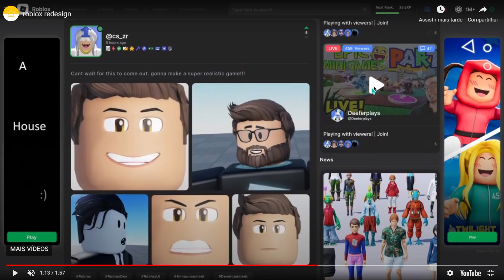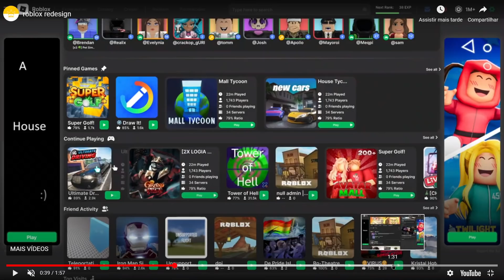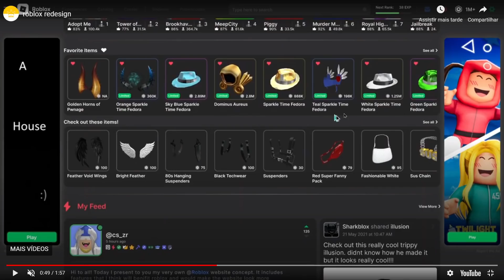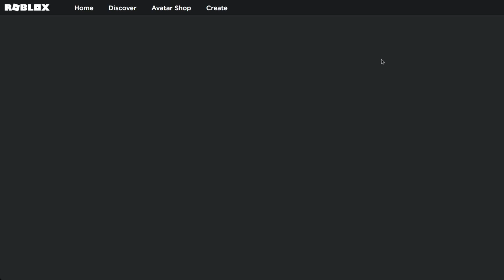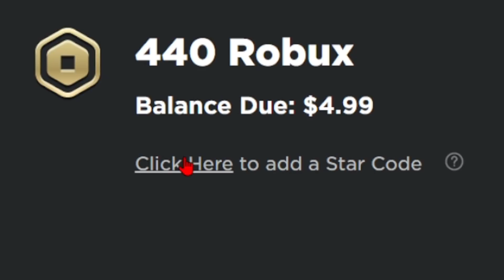ROBLOX COM LEVEL!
✔︎ Levels chegando no roblox?!

➜ Jogo: Timmeh!!